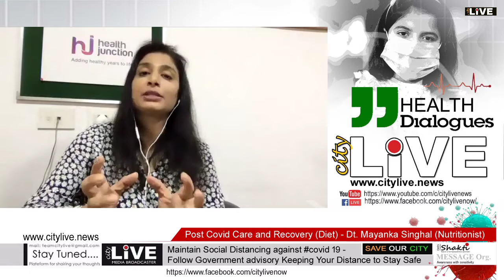Post Covid- Care and Recovery (Diet care) - Mayanka Singhal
Guest Specialist - Mayanka Singhal, a nutritionist and diabetes educator and session moderator Anu Sogani, Social Entrepreneur